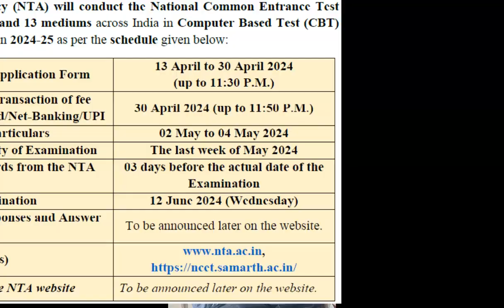Admission process start l National Common Entrance Test [NCET] 2024 for admission to 4-Year -ITEP